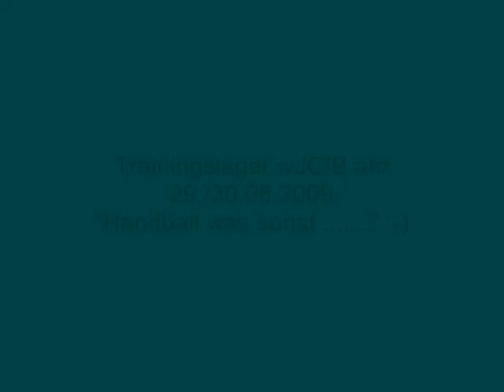wJCB Trainingslager 2009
wJCB Trainingslager 2009 am 29./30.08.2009 in der "Halle am Seebach" (Dieffenbach-Arena)